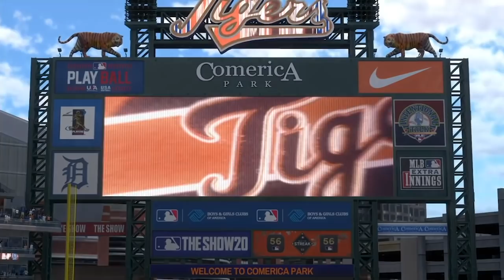4/23: Yankees vs. Tigers - MLB the Show 20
Gerrit Cole puts on a dazzling display on the mound as the Yankees battle the Tigers with an eye on their third straight win to close out the series.